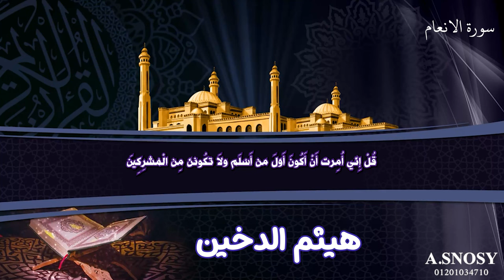هيثم الدخين سورة الانعام بصوت القاريء هيثم الدخين